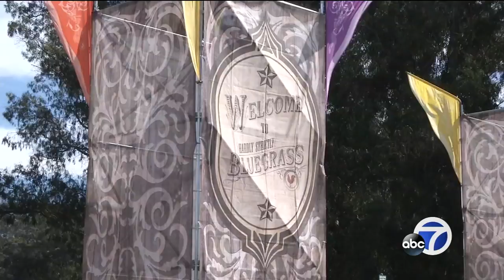Remembering the man responsible for Hardly Strictly Bluegrass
The Hardly Strictly Bluegrass Festival has grown leaps and bounds, in part thanks to its creator and benefactor, Warren Hellman.

-- Follow us for breaking news as it happens.